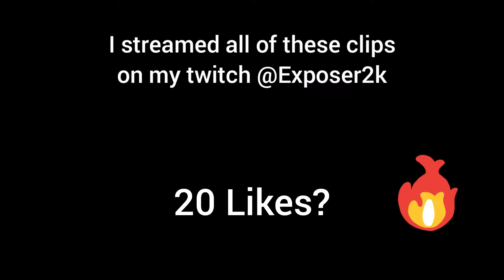Exposer2k Highlights #6 + Best Next Gen Console Player Chapter 2 Season 7